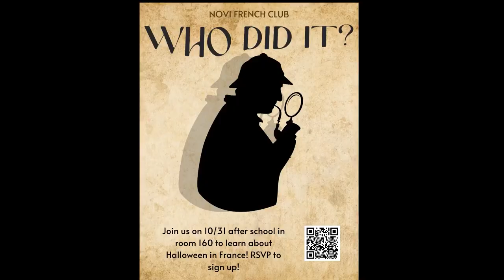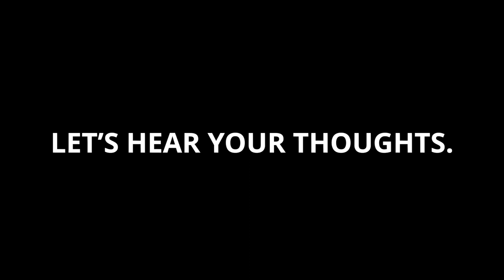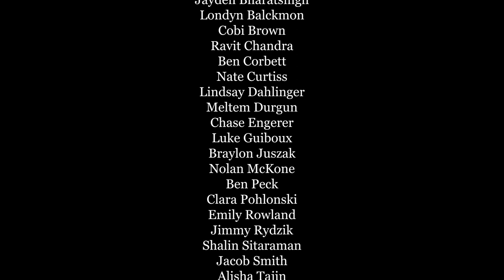10-26-23 Cat's Eye News